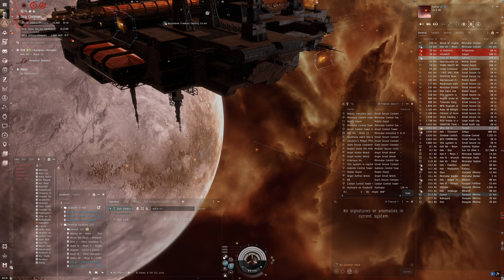Hello World: EVE Online Alpha Experience, Day 363